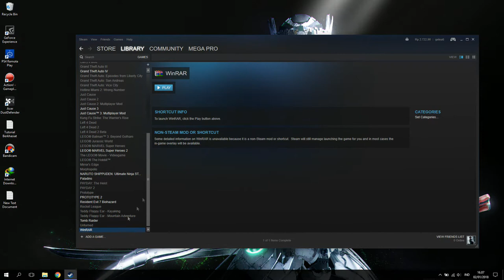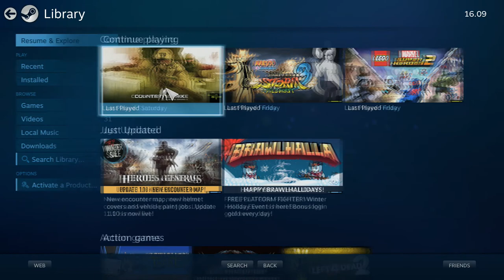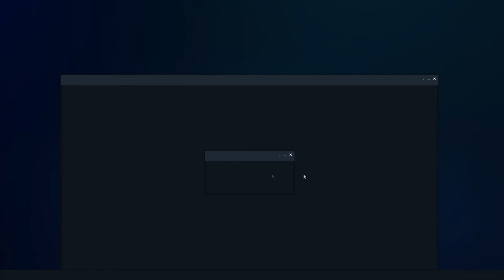Cara Mengatasi Stick PS4 Tidak Terbaca di Game!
oke manteman!kali ini guwek akan memberikan tutorial bagaimana cara mengatasi stick ps4 yang sudah connect dengan pc/laptop tapi masih tidak terbaca,caranya cukup easy dan sudah dibahas semuanya di video di atas.jadi, silahkan nonton dari awal sampe beres agar tidak stupid

PSU : Gardu Listik
VGA : Bawaaan Mobo
FAN : Kipas Turbin
Processor : AMD Athlon x64 0.1 GHz
Motherboard : Motherboard Mati
HDD : Harddisk PS2
Casing : Kardus&Triplek
Monitor : GG 55 inch Curved Edition
Memory: 128MB Cap Tiga Setang
Headset : Samsul Wireless Edition(Emang gak ada kabel,karena digunting)
Mouse: Virtual Mouse
Keyboard: Virtual Keyboard
Kursi: Kursi Taman